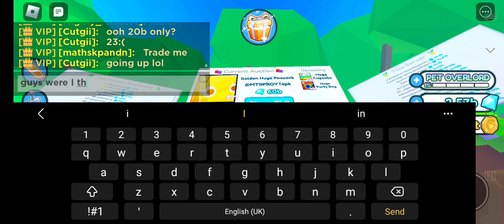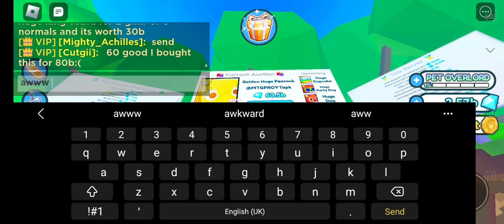auctioning my huge peackock for 1 gems